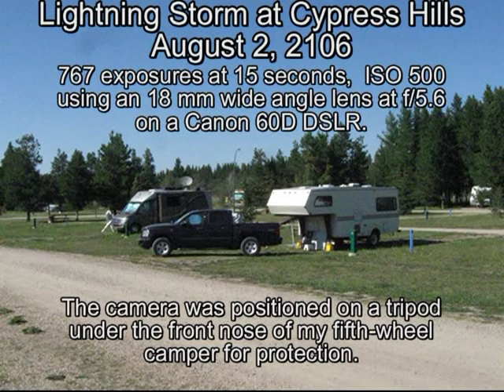Cypress Hills Lightning Storm August 2 2016 by Larry McNish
I captured an amazing lightning storm on the night of August 2, 2016 prior to the official start of the 2016 Saskatchewan Summer Star Party (SSSP) at Cypress Hills Interprovincial Park.

Here is an 3½ hour time-lapse of the amazing display above the Meadows Campground compressed into just a couple of minutes as well as a couple of composite shots of some lightning bolts.